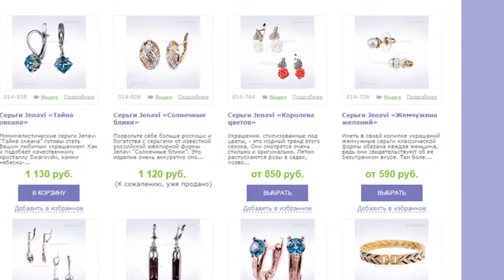Shop & Show (Украшения). [037-342] Ожерелье «Розарий» (037342)